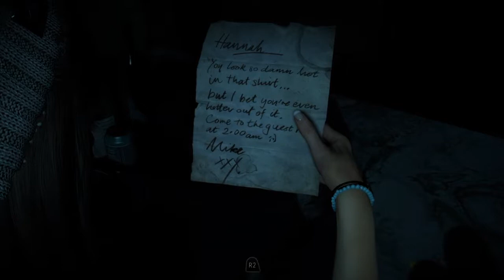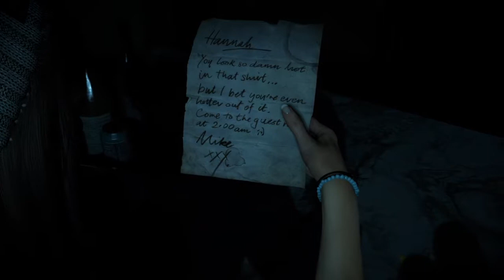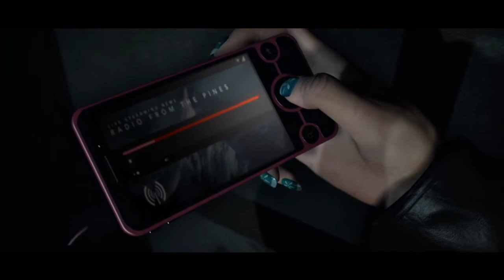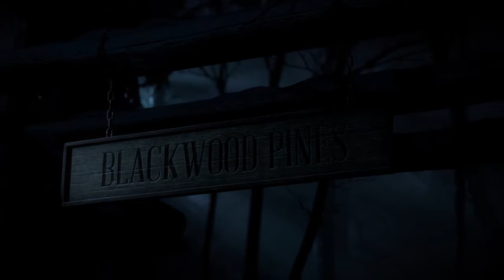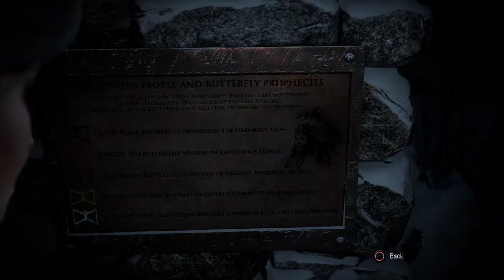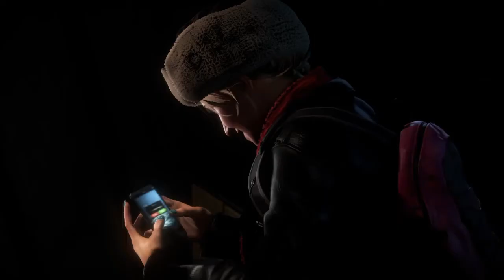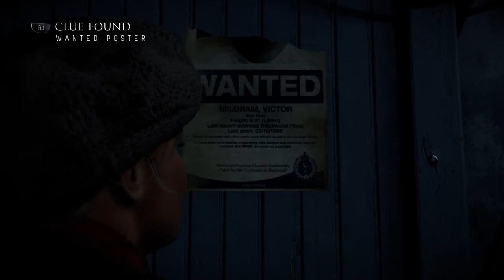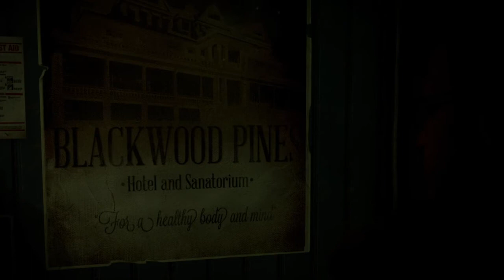UNTIL DAWN part 1 I didnt shoot the squirrel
New game series for you